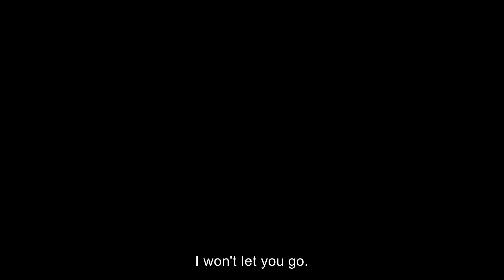My Life as a Courgette / Ma vie de Courgette (2016) - Trailer (English Subs)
Directed by : Claude Barras
Produced by : Blue Spirit Productions, Gebeka Films
Genre: Animated film - Runtime: 1 h 6 min
French release: 19/10/2016

Zucchini is not at all like a vegetable. His is a brave little boy. He believes that he's alone in the world when his mother dies. But he didn't count on the people he'll meet in his new life in a home for children. Simon, Ahmed, Jujube, Alice, and Béatrice: they all have their stories to tell, and each story is as sad as it is tender. And then there's this girl, Camille.
 When you're ten years old, having a gang of pals, falling in love... there are things to discover and learn. And you may even be happy.